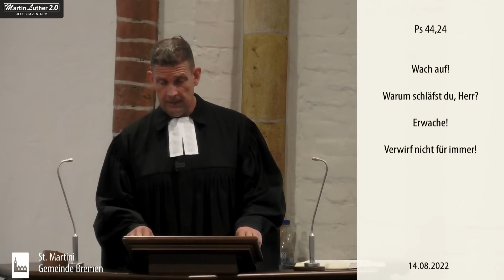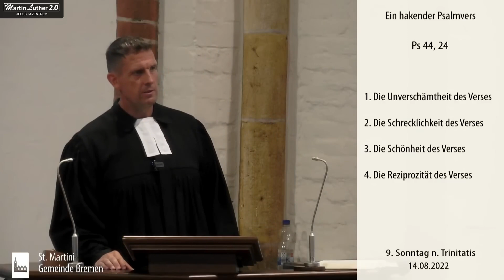Olaf Latzel | Unverschämtheiten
Gott schläft nicht
Unverschämtheiten
Ewige Verwerfung
Allversöhnung
Das Herz bei Gott ausschütten
Jesus kommt wieder

Olaf Latzel
Predigt
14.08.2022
► LIKEN
► TEILEN

Martin Luther 2.0 - Botschaften mit Jesus Christus im Zentrum.

Dieser Kanal sammelt christuszentrierte Auslegungspredigten, Vorträge zum Evangelium und biblische Botschaften, welche dazu beitragen sollen, die Herrlichkeit unseres Herrn Jesus Christus zu sehen und Ihn anzubeten.

Jeder steht in der eigene Verantwortung die Inhalte anhand der Bibel für sich selbst zu prüfen.
1.Thessalonicher 5, 21
Prüft aber alles, das Gute haltet fest!

Wem der HERR es aufs Herz legt, diesen Dienst im Reich Gottes zu unterstützen, kann dies gerne mit Gebet, durch Teilen der Videos oder Weitersagen tun.

✅ Liken und kommentieren nicht vergessen Geschwister, für den Algorithmus damit die Botschaft mehr Menschen erreicht!